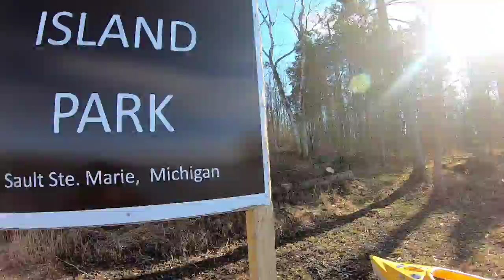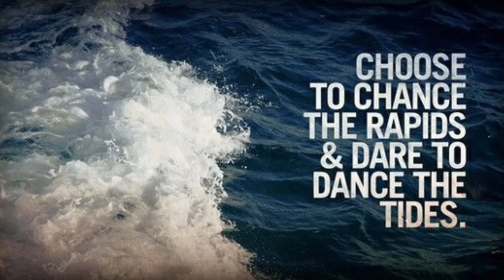Adventure at St. Marys River